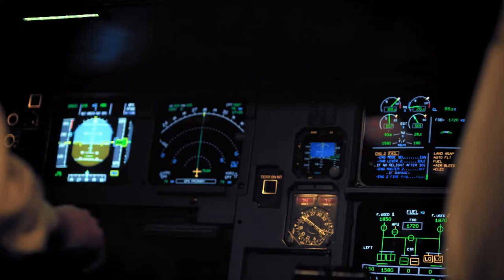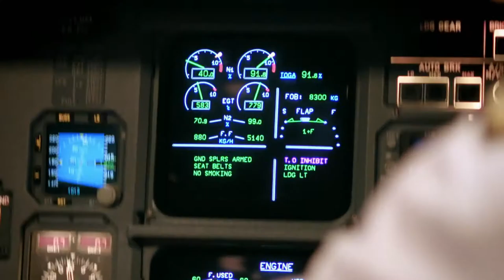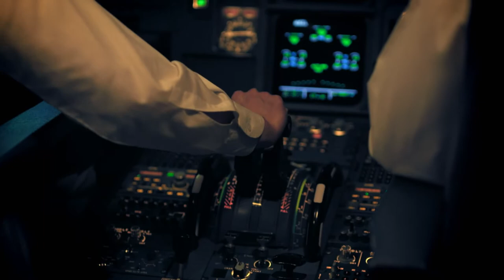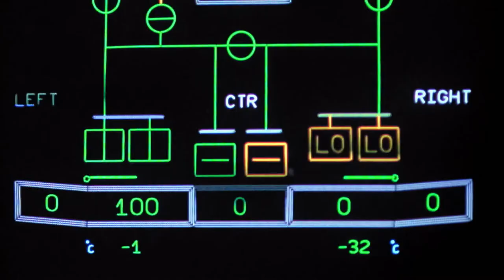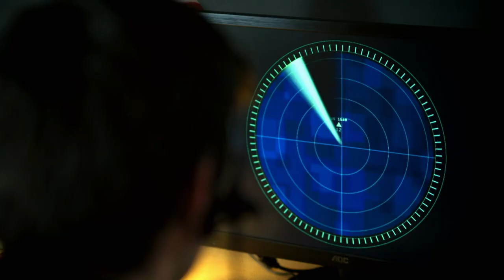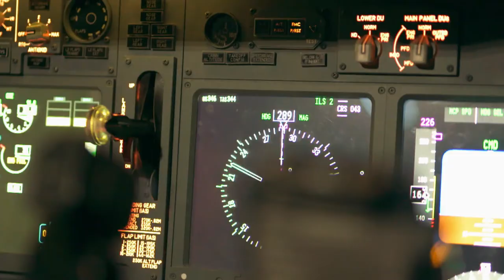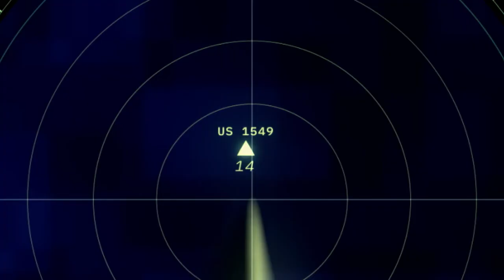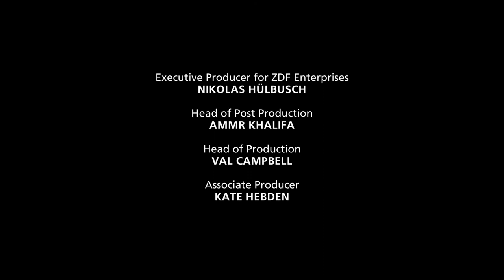Aircraft Confidential - Emergency Landings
Documentary detailing The Hudson River Aircrash